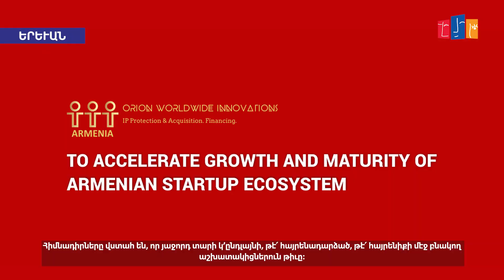Սփյուռքահայ մասնագետները հայաստանյան աշխատաշուկայում մեծ պահանջարկ ունեն